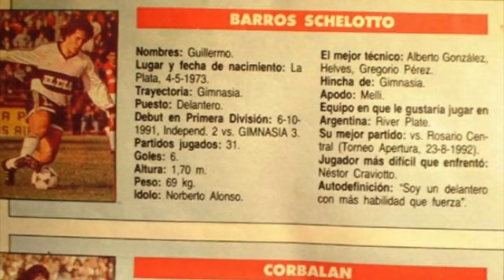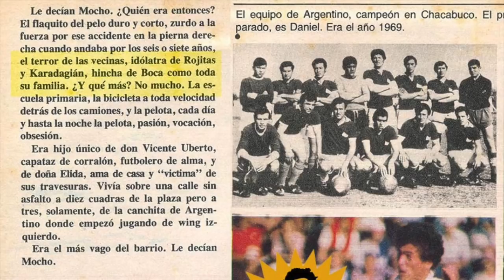7 Grandes Idolos de un equipo que son hinchas de otro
SEGUIME EN TWITCH PARA VER LOS DIRECTOS!

500 Likes para nuevos episodios de esta serie!